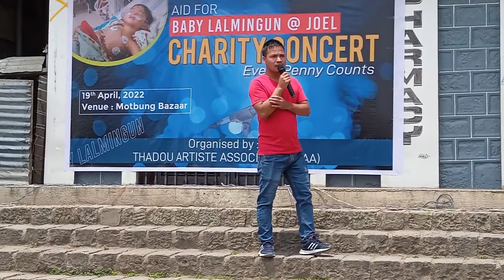Baby,Lalmingun@joelʼʼʼcharity concert ,Motbung live,🙏🙏🙏👍👍👍